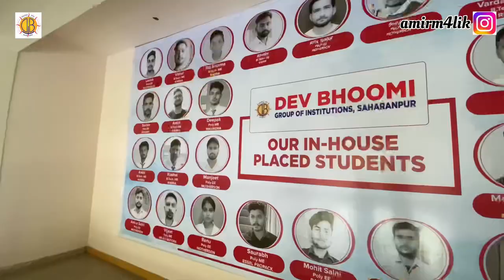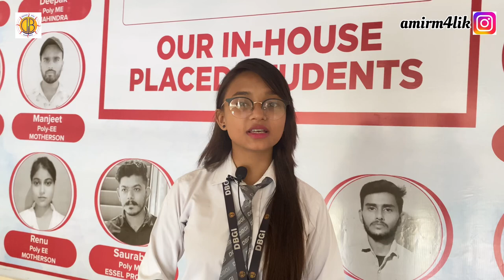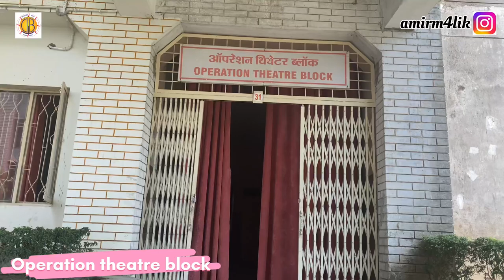Dev bhoomi group of institutions (SAHARANPUR. UP)